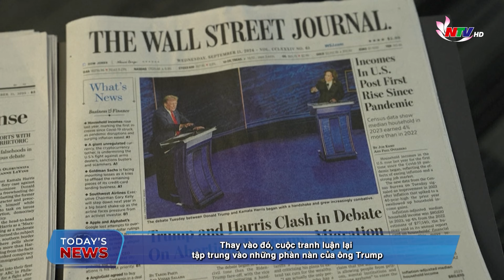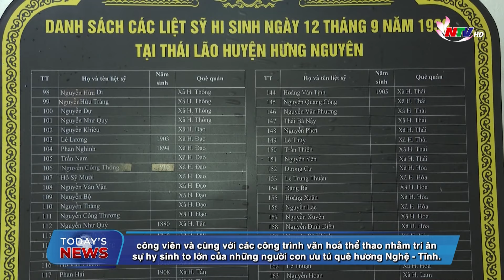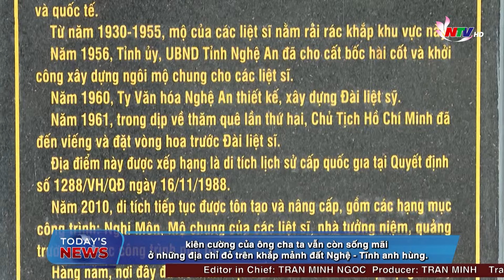Today's News 12/09/2024: US and UK pledge economic aid, quick action over arms for Ukraine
Những nội dung chính Today’s News - 12/09/2024 on NTV:
1./ Mỹ - Anh cam kết hỗ trợ Ukraine đến khi hết xung đột.
2./ Tiếp nhận hàng hóa viện trợ từ các tổ chức Quốc tế.
3./ Quảng trường Xô Viết Nghệ Tĩnh - Chứng tích anh hùng.